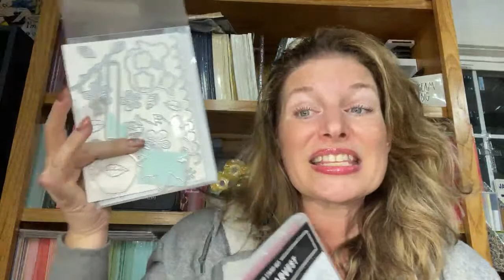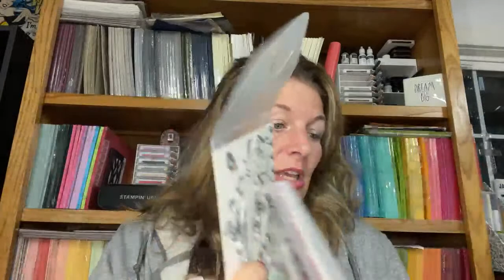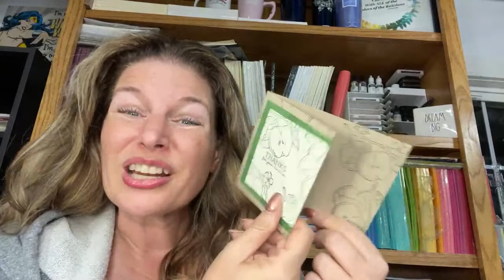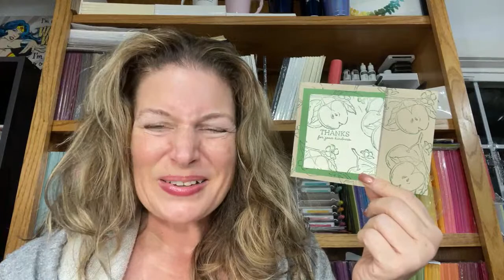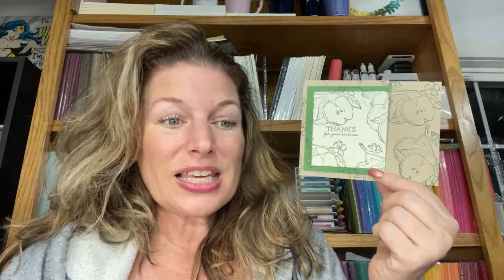Getting Crafty with Jamie LIVE GettingCrafty.net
If you would like to create and connect over crafting and card making - this channel is for you!  Creating handmade cards and projects, planner fun/life, Bible journaling, Wood Burning and more.  Join this STUNNING Peace & Joy online card making class as we Shine Bright with this video tutorial.  A wonderful handmade Christmas card that is perfect as a Winter card, New Years card, Just Because card and more!

In this video Jamie reveals how to stamp, emboss, die cut, sponge and create a dynamic hand crafted card in under 15 minutes!

In this video Jamie reveals how to create a beautiful handmade card.

Jamie Albanese is an expert Crafting and Card Making Coach, creating videos, providing classed and teaching you how to create successfully while having fun.  As a Stampin’ UP! Demonstrator and leader since 2006, This busy mom of 6 brings you her passion and me time.  If you are looking to Create from the Basics to the Advance in technique and skill – Jamie’s tutorials will help you become better while creating something beautiful!

🕰SCHEDULE
Videos are uploaded 3 times every week in Card Making Monday videos, Wild-Card Wednesday videos and Stamping Stream LIVE every Friday at Noon PST.